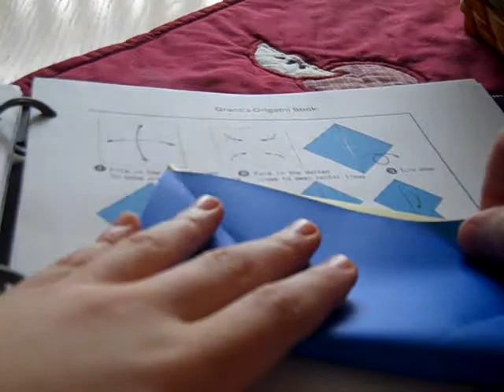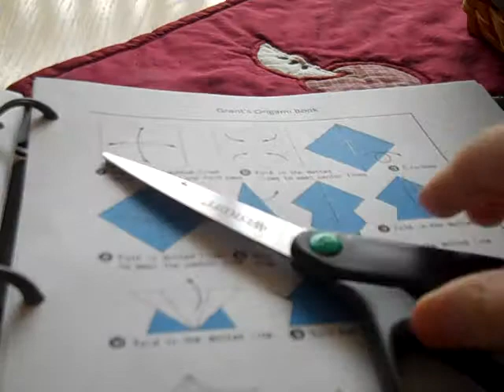How To Make an Origami Monkey and a Mountain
Use One Sheet of Origami Paper and Scissors.